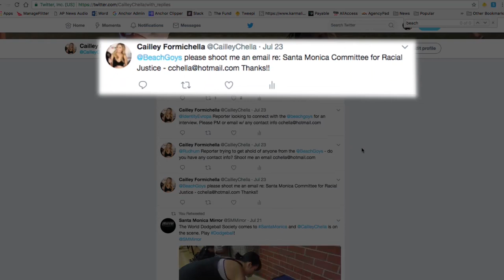Tensions Rise during Committee for Racial Justice meeting in Santa Monica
Chella reports on the rising tensions occurring at the Committee for Racial Justice meetings in Santa Monica as people who disagree with the CRJ's focus have begun attending the committee's meetings;  members of the online media site The Red Elephants as well as  a separate group, The Beach Goys.